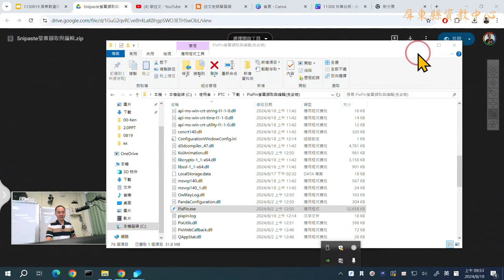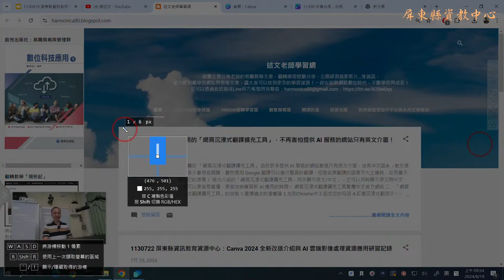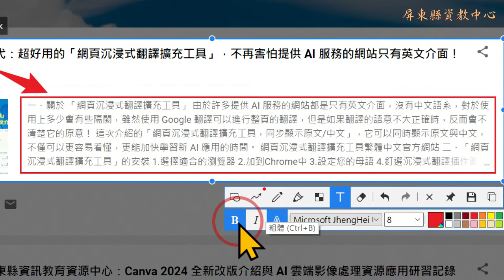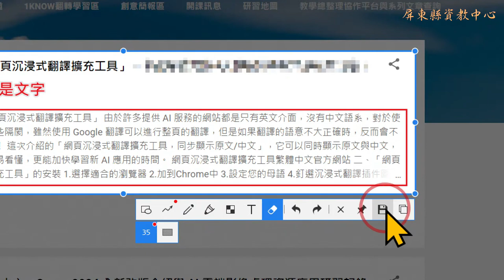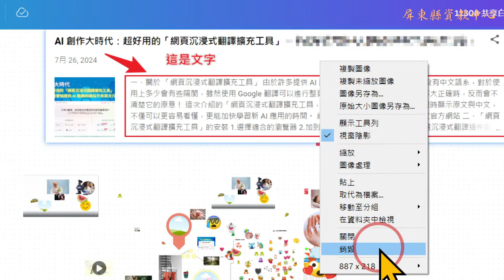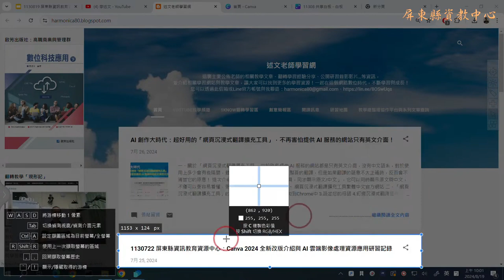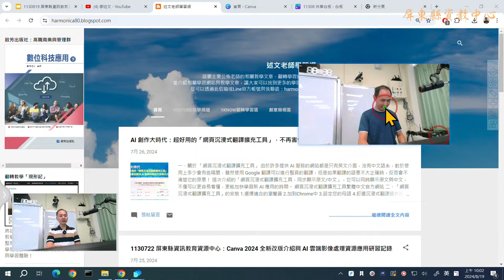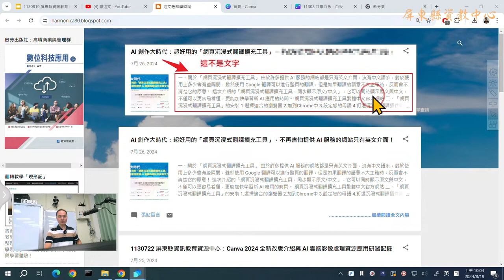07：Snipaste幫您一次搞定螢幕擷取、教學圖片、資料比對、便利貼、歷史擷取資料重複使用！